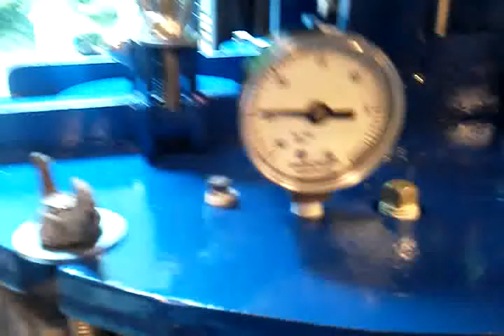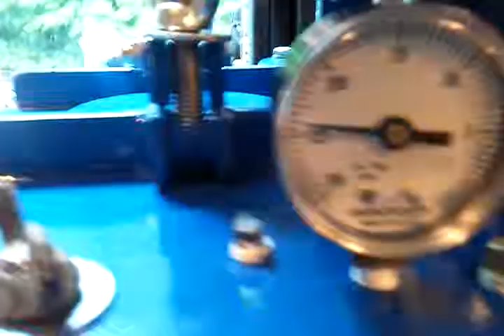Vacuum Test of # 7004-10 gal myers dual shaft mixer